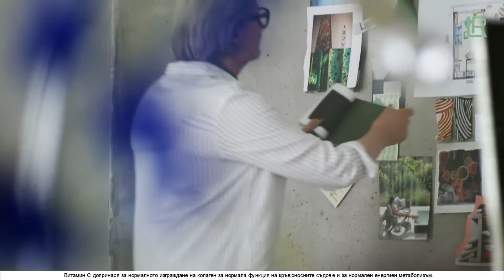LR LIFETAKT - VITAL CARE BG български